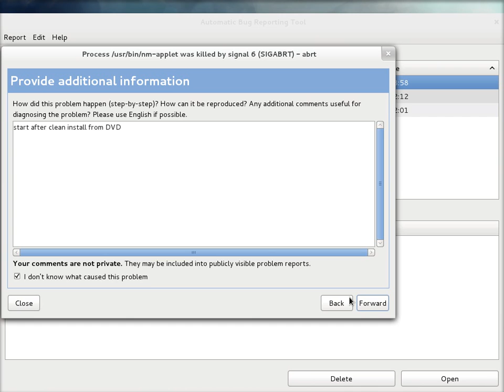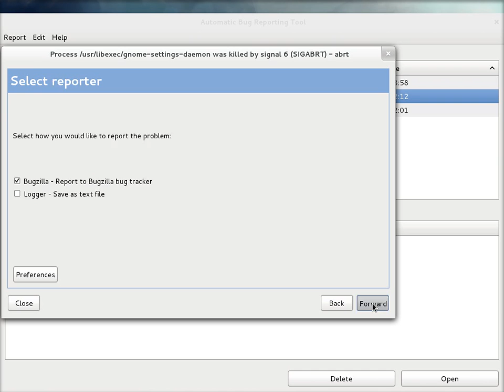Bug 750616 - reporting disabled because the backtrace is unusable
three ABRT signals after a clean DVD install of Fedora 16. Worse, can't report the bug via ABRT as the subject line says